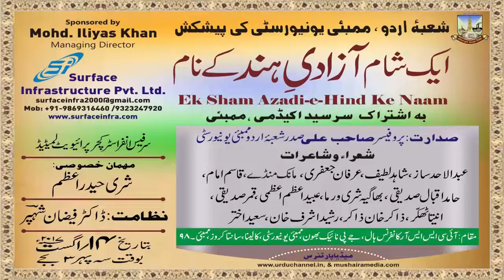DR. ZAKIR KHAN ZAKIR, EK SHAM AZADI-E-HIND KE NAAM, KALINA, MUMBAI, ON 14th AUG 2017.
DR. ZAKIR KHAN ZAKIR,